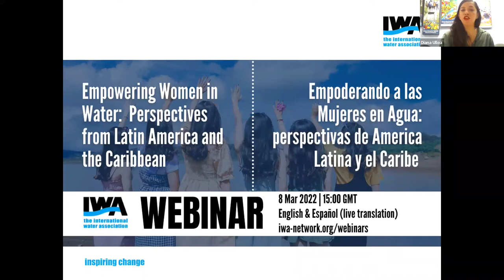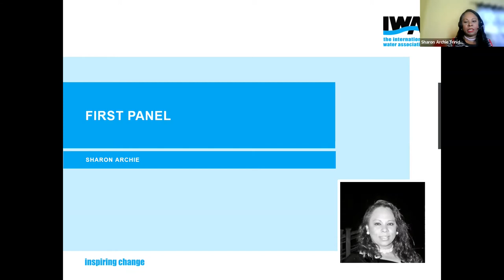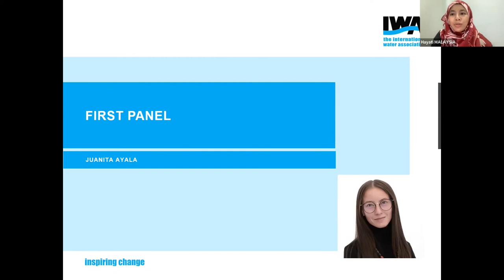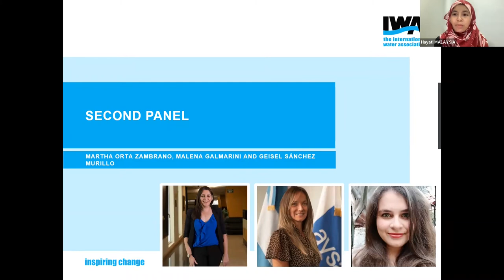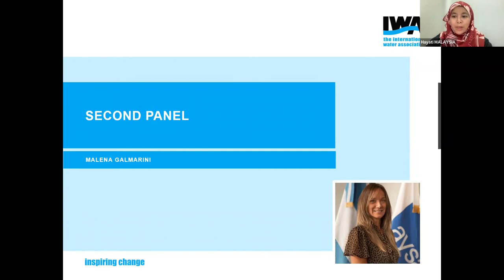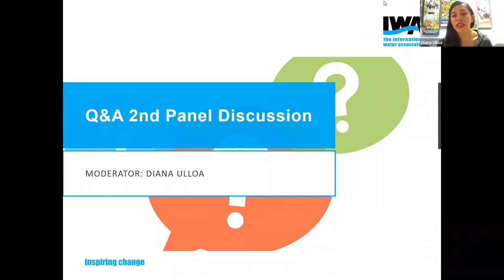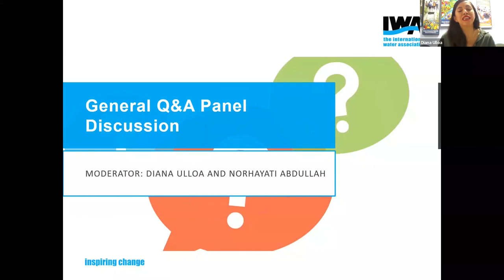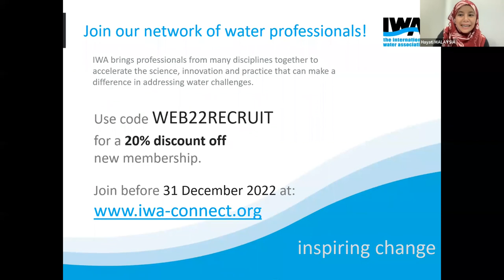Empowering Women in Water – Perspectives from Latin America and the Caribbean